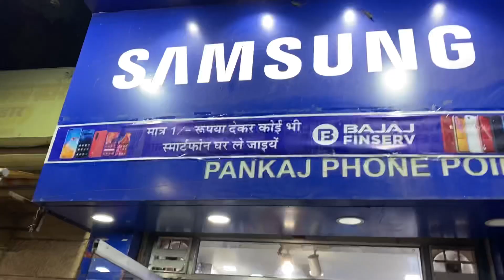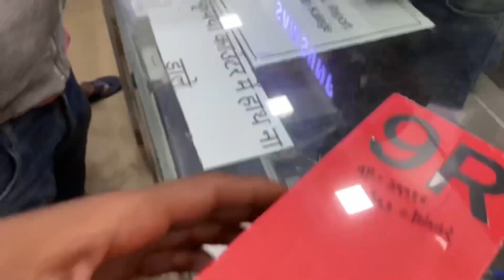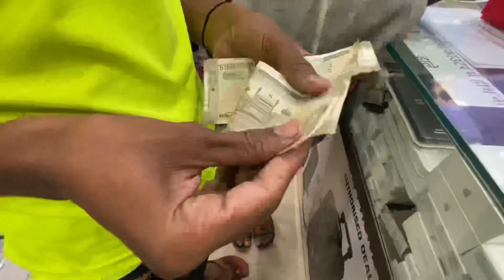Filhaal 2 Mohabbat !! Akshay Kumar !! Bpraak !! Filhaal 2 Dj Song !! Dj Competition !! Hindi Song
Filhaal 2 Dj Song
Dj Competition
Hindi Song

Jai Maa Kundiya rani ki 🚩🙏

Kingfisher Dj Sound Badliya || 52 Gaj Ka Daman Remix Song 2021 || Dj Ki Video || New Harya
Technical Dj King